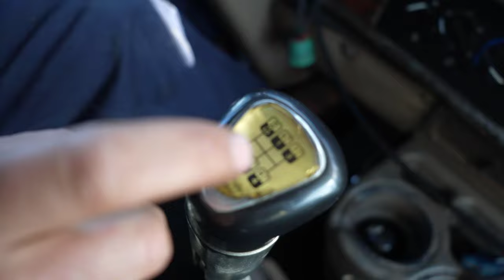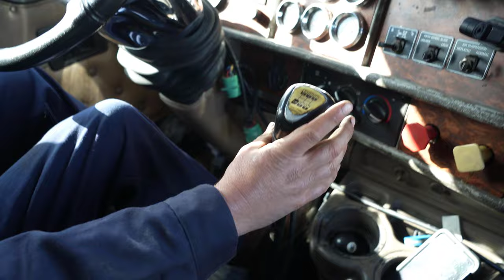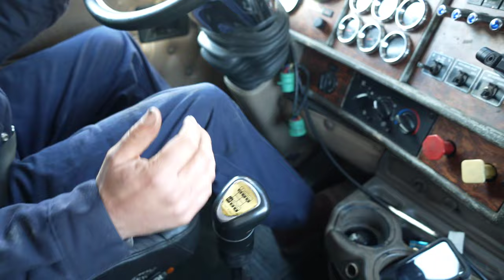How To Drive A 13 Speed Manual Transmission - Tutorial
How To Drive A 13 Speed Manual Transmission

Business Information:
➔ Diesel Emissions Specialists (service) - Best after-treatment emissions shop to diagnose and repair your diesel emissions system (EGR circuit, DOC, DPF, SCR, and DEF).
➔ DPF Discounter - Shop the largest collection of DPF, DOC, SCR & One Box and other diesel parts at a price you will like!
➔ Polar Fox eAPU - Get the most advanced electric APU powered by Lithium Starting Batteries from Polar Fox Technologies today!

Awesome Products and Services We Recommend:
► Rock Rooster offers the best work boots for you.